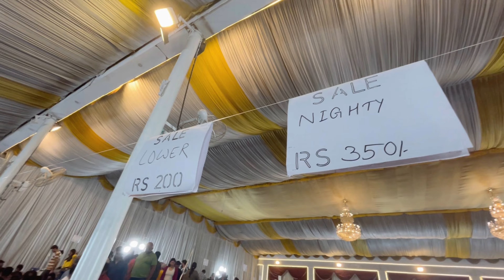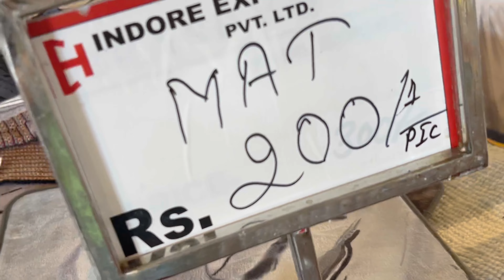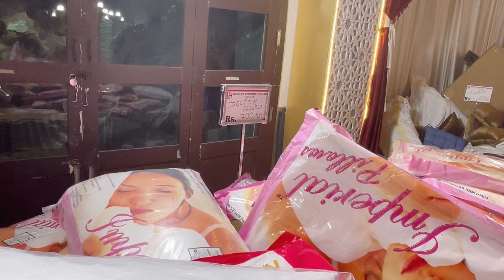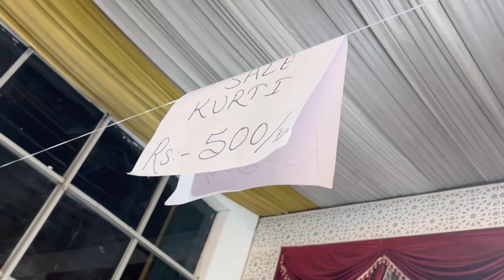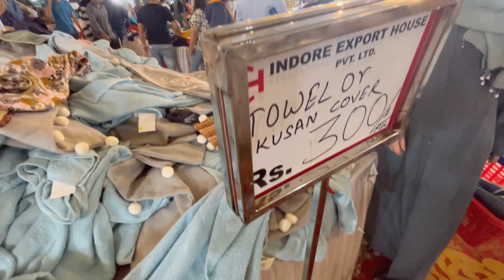BANGALORE BIGGEST EXHIBITION IS BACK | ShoppingI starting from just Rs.99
* BANGALORE BIGGEST EXHIBITION IS BACK!!

: 30TH SEP, 1ST & 2ND OCTOBER

: 10:00 Am To 10:00 Pm

~ VENUE 1:
• THE LALIT ASHOK
Kumarakrupa Rd, opposite Golf Club, Seshadripuram, Bengaluru, Karnataka 560001

^ VENUE 2 :
• SHUBH CONVENTION
6th main, Kothnur Main Rd, opp. Cassia Block, Puttenahalli, JP Nagar 7th Phase, Bengaluru, Karnataka 560078

Entry is absolutely free for everyone,
Shopping starting from just Rs.99/-

you can get discount upto 90% on each and everything.

Hurry up bangalore to visit.

I Am Amina Shariff from Bangalore welcome to my
YouTube channel Amina Shariff vlogs

Instagram ld
aminashariff733

Do give a big like to this vlog in case you liked it
also
please do share with maximum friends as
possible. love to
read all your comments and questions. In case you
have any
questions, provide me in the comments section.

receive
receive all
mobile notifications. As always, thanks for

related to food and shopping.